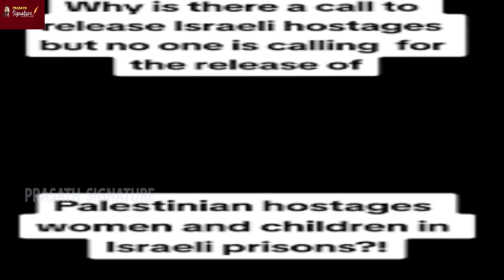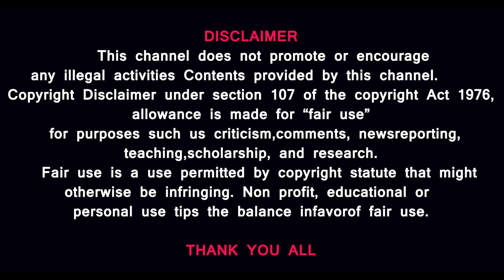Israel Built Hama*s Bunkers': Israel's Ex-PM On Gaza's Al-Shifa FOUR DAYS CEASE FIRE- What Reason?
FOUR DAYS CEASE FIRE _ FULL DETAILS HERE -
WHAT REASON ?
Former Prime Minister Ehud Barak made a stunning revelation about bunkers beneath Gaza's Al-Shifa hospital. In an interview with CNN, Barak said that Israel helped build bunkers at Al-Shifa many decades ago in order to provide more operational space for the hospital. The remarks came as Israel is under pressure to provide evidence for its claim that Hamas uses Al-Shifa hospital as a command centre

MUSIC CREDITS
YOUTUBE LIBRARY
Anno Domini Beats
Culture
Hip-Hop & Rap
Thanks Regards
MUSIC CREDITS
6 ShotsAlternative & PAngryNEFFEX